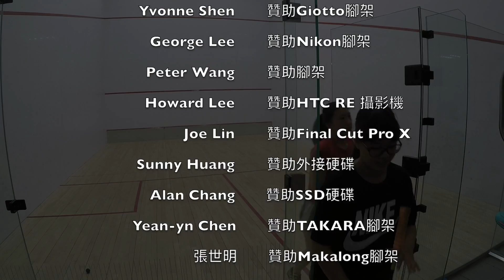2018中正盃 高女 決賽 陳品伃 vs. 高筠茜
陳品伃 : 高筠茜
11-8 / 11-3